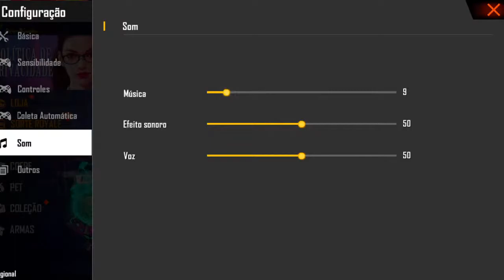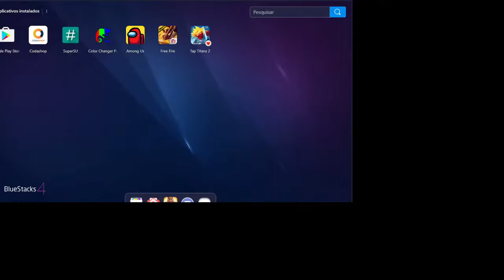🔴 LIVE ON ! JOGANDO SALA E RANK ! 🔥